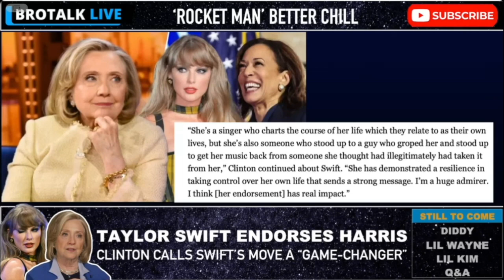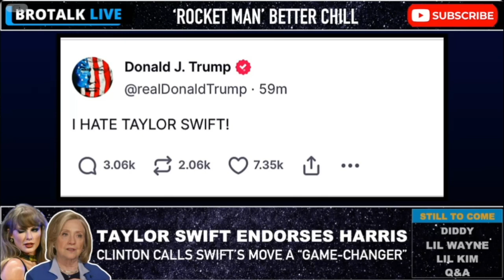Is Taylor Swift Shaping the 2024 Election? Kamala Harris Endorsement & Hillary Clinton’s Reaction!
Taylor Swift is making headlines, but not just for her music! In this BroTalk LIVE clip, we dive into Swift's bold endorsement of Kamala Harris and its ripple effect across the political landscape. Hillary Clinton calls it a game changer, while Donald Trump definitely has something to say about it. From Swift’s influence to Clinton’s reactions and Trump’s tweets—this is one discussion you don’t want to miss. Politics, pop culture, and controversy all collide here! 🎤🎶🔥